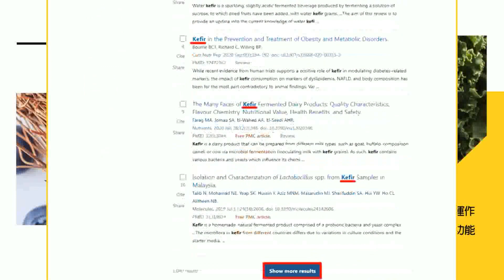【每日必看】藍白不合"選舉結束"?!沈大老建議"財政部"給柯 稱藍高層點頭｜"立法院藍白合"成真 詹為元:價值理念相同 20230926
0:00 "藍白合"立院衛環召委禮讓吳欣盈 朱立倫:不讓民進黨佔便宜
9:20 "立法院藍白合"成真 詹為元:價值理念相同